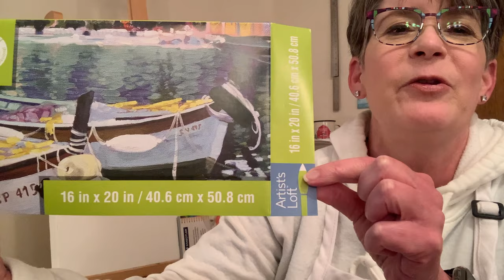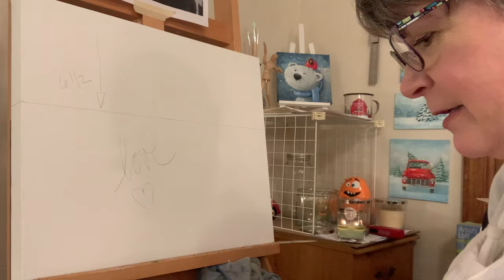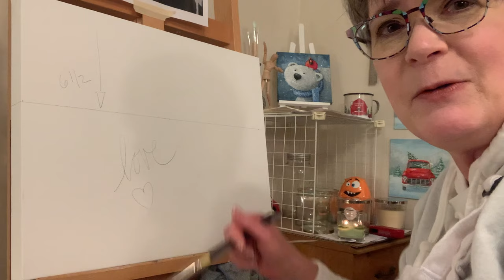ACRYLIC COW! Black and White Painting with GLAZE of Color! By: Annie Troe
"Sunflower" the Cow 🐄 Paint with me, TRACEABLE available! Paint it with only Black & White paint or glaze some color at the end. Up to you! ENJOY 🎨🤗 - Thank you all for your support 🙏💕 SCROLL down a bit, click the "On the FARM" tab.

COLORS: Titanium White, Unbleached Titanium White, Naples Yellow, Portrait Pink, Raw Sienna, Prussian Blue

FUN STUFF

SHOPPING

GALLERIES